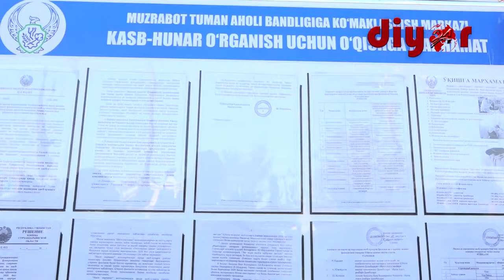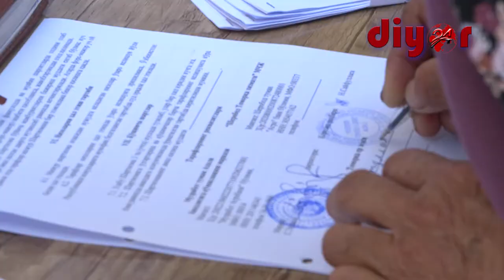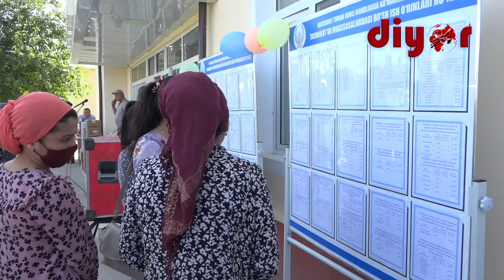Музработ тумани 2-секторда бандлик ярмаркаси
Ўтказилган меҳнат ярмаркасида тумандаги 87 та ташкилот ва корхоналар иштирок этиб, жами 762 та бўш иш ўринлари таклиф этилди. Меҳнат ярмаркасига 122 нафар иш сўраб келган фуқаролардан 58 нафари иш билан таъминланди.